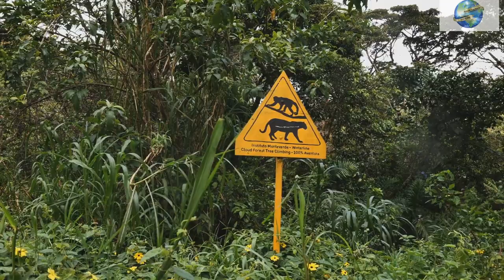Top 10 Unforgettable Must-Visit Destinations In Central America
Explore the heart of the Americas with our guide to the 10 Best Places To Visit in Central America. From the ancient ruins of Copán to the lush rainforests of Costa Rica, discover destinations that offer a blend of adventure, culture, and natural beauty. ✨Get into the world of travel with our latest blogs—explore, learn, and get inspired

Whether you're diving in Roatán's clear waters or exploring the colonial streets of Antigua, each location promises unforgettable experiences. Join us as we unveil the must-see spots in this diverse and vibrant region.

✨Discover travel secrets and adventures with 'Around The World In One Day' on Tumblr

Antigua, Guatemala: Nestled in the Guatemalan highlands, Antigua is a UNESCO World Heritage site renowned for its well-preserved Spanish Baroque-influenced architecture. Cobblestone streets lead to colorful colonial buildings, charming markets, and the iconic Santa Catalina Arch, creating a timeless atmosphere.

Manuel Antonio National Park, Costa Rica: This coastal gem in Costa Rica is a haven for nature enthusiasts. Its diverse ecosystems include lush rainforests, pristine beaches, and abundant wildlife. Visitors can explore hiking trails, spot monkeys and sloths, and relax on the park's idyllic beaches.

Roatán, Honduras: A tropical paradise in the Caribbean, Roatán is renowned for its crystal-clear waters and vibrant coral reefs. It's a haven for snorkelers and divers, with opportunities to explore the underwater wonders of the Mesoamerican Barrier Reef.

Granada, Nicaragua: Situated on the shores of Lake Nicaragua, Granada is one of Central America's oldest colonial cities. Its well-preserved architecture, colorful buildings, and charming streets create a captivating atmosphere. Visitors can take boat tours to explore the Islets of Granada or climb to the top of Mombacho Volcano for panoramic views.

Panama City, Panama: A bustling metropolis at the crossroads of the Americas, Panama City seamlessly blends modernity with history. The iconic Panama Canal, historic Casco Viejo district, and modern skyscrapers showcase the city's dynamic character.

Caye Caulker, Belize: This laid-back island paradise in Belize offers a relaxed atmosphere and stunning marine life. Snorkel with nurse sharks and stingrays in Shark Ray Alley, or unwind on the sandy beaches and enjoy the island's vibrant culture.

Monteverde Cloud Forest Reserve, Costa Rica: Nature enthusiasts will find Monteverde a captivating destination. The cloud forest is a biodiversity hotspot, home to diverse flora and fauna. Visitors can explore hanging bridges, zip lines, and hiking trails amidst the lush greenery.

Copán Ruinas, Honduras: Archaeological wonders await in Copán Ruinas, where the ancient Mayan city of Copán unfolds.

Suchitoto, El Salvador: This colonial town exudes charm with its cobbled streets, Spanish architecture, and vibrant arts scene. Suchitoto is surrounded by natural beauty, including the serene Lake Suchitlán, making it a peaceful and picturesque destination.

Tikal, Guatemala: Deep within the jungles of Guatemala, Tikal is an ancient Mayan city that once thrived. The towering pyramids and temples rise above the canopy, offering a glimpse into the grandeur of Mayan civilization.

Central America beckons with its diverse attractions, inviting travelers to explore its natural wonders, historical treasures, and vibrant cultures. Whether seeking adventure, relaxation, or cultural immersion, these ten destinations provide a taste of the region's rich tapestry.

This video is about the Top 10 Unforgettable Must-Visit Destinations In Central America. But It also covers the following topics:

Best Time To Visit Central America
Hidden Gems In Central America
Affordable Destinations Central America

Video Title: Top 10 Unforgettable Must-Visit Destinations In Central America